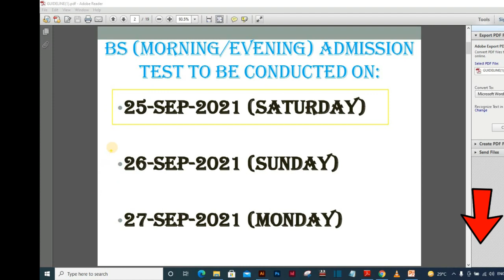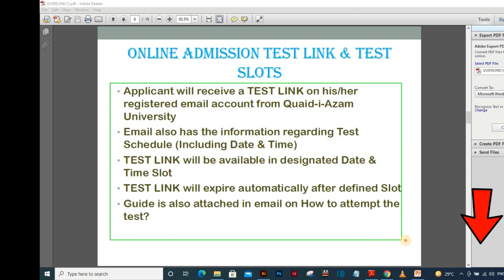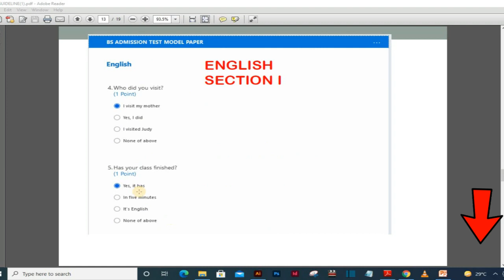QAU Admission Test Fall-21 | How to Attempt Admission General Test? | Complete Test Guide for BS QAU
Welcome to my new video! In today's video, I am going to telling you the Guidelines for Admission Test QAU | QAU Online Admission Test for BS |
Guidelines for Online Admission Test Quaid-i-Azam University Islamabad Pakistan
Quaid-i-Azam-Uni-BS-test
quaideazam-undergraduate-test
QAU-undergraduate-online-test.2021QAU Admission Test Guide | How to Attempt Admission General Test? | Complete Test Guide for BS QAU

BS (Morning/Evening) Admission Test To Be Conducted On:
25-SEP-2021 (Saturday) = Day 01
26-SEP-2021 (Sunday)  = Day 02
27-SEP-2021 (Monday) = Day 03

Revised Admission Criteria:
Due to COVID-19 situation, Quaid-i-Azam University will admit students in Undergraduate BS Programme (Morning/Evening) Fall-2021 (except Pharm-D and LLB Programmes) on the basis of 80% weightage to Matriculation/O Level results of the candidates with 20% weightage of the Online Admission General Test.

Test Paper Pattern:
40 Multiple Choice Questions (MCQs)
10 Questions from English
10 Questions from General Science
10 Questions from Mathematics
10 Questions from Current Affairs
Note: Questions will display in Random Order

Total Test Scores/Marks:
Each Question has 01 (One) Score/Mark
Total 40 Multiple Choice Questions (MCQs) will be given in Random Order
4 X 10 (MCQs) = 40 Marks
Total Marks:40

Time Duration:
Maximum 01 Hour=60 Minutes
Attempt 40 Multiple Choice Questions (MCQs) in an Hour (60 Minutes)
Note: No Late Submission is allowed after 1 Hour (60 Minutes)
If an Applicant will unable to Submit in time he/she will be marked as ABSENT

Number of Attempts Allowed:
Each Applicant is allowed to attempt the Online Admission General Test in One Attempt
Only One Attempt is Allowed
Note: Multiple Attempts are not Allowed. So attempt  the test and submit in 01 Hour duration.

ONLINE ADMISSION TEST LINK & TEST SLOTS:
Applicant will receive a TEST LINK on his/her registered email account from Quaid-i-Azam University
Email also has the information regarding Test Schedule (Including Date & Time)
TEST LINK will be available in designated Date & Time Slot
TEST LINK will expire automatically after defined Slot

Is there any Login Required by Applicant?
No Login Details are Required by Applicants (When You click on the TEST LINK your TEST will start)
Please open your Test Link on the assigned Time Slot (Not Before/After)
TEST Link will only available during shared time slot via Email

Applicants MUST HAVE:
Laptop/Desktop/Mobile/Tablet etc.
A stable internet connection
Safe Browser: Chrome/Mozilla Firefox/Safari etc.
Test will be taken online so no need to visit University Physically (Attempt from Home or from Anywhere with Internet Facility)
Clock/Watch/Stop Watch for Time Check
When Test link is available Applicant need to Enter Tracking ID, FULL NAME and CNIC (without dashes) and Attempt the Test (REQUIRED)*
E.g. Tracking ID: UF21-10001 (BS Morning)
E.g. Tracking ID: UFE21-10001 (BS Evening)

HOW TO ATTEMPT ADMISSION TEST?
Please be sure applicant  must have all the prerequisites (Papers, Pen , Calculator etc.) before start of the Test.
Make sure be available on Laptop/Computer/Mobile etc. 10-15 minutes before TIME SLOT assigned
Check Internet Connection etc. before time slot
When your time slot start click on the TEST LINK

Each Question has 4 Multiple Choice Answers and you can Select/Choose Single Appropriate Answer
Read Each Question Carefully before answering

After Completion Submit Your Test within GIVEN Time Slot:
NOTE: Applicant must attempt and submit test IN 1 Hour (60 Minutes). NO Late submission is allowed after 60 minutes (1 HOUR) & Applicant will be marked as ABSENT.

How a candidate may contact with QAU if facing any issue while attempting Online Admission Test?

It is to inform that Emails will be generated for the (Day one, 25-09-21) BS (Morning/Evening) Applicants, kindly check your registered email (Junk/Spam folders as well)

Thanks

qau admission test,
quaid-e-azam university islamabad bs sample paper,
how to apply for qau online test 2021,
qau bs admission test qau,
bs entry test qau,
qau entry test for bs,
quaid e azam university,
quaid i azam university admissin test for bs,
qau bs admission test,
how to attempt qau test,
attempt qau bs test,
admission test qau,
online admissoin test qau,
qau admission test bs,
Star Tech,
qau online admission,
qau online admissiont test,
qau test,
qau bs test